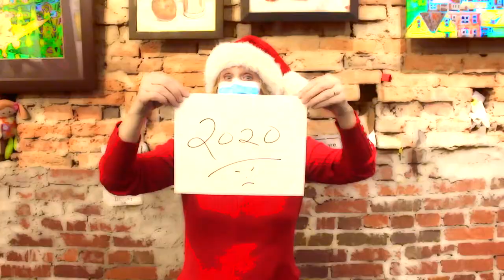Happy Holidays from the Artists Hand 2020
Happy Holidays!
We are so glad to share local art from local artists with you. Did You Know: Local businesses generate 70% more to local economic activity per square foot than big box retail. Support your community and shopsmall shoplocal this year.

(We can ship local artwork to you!)

SHOP IN PERSON (Remember your mask):
732 Philadelphia St, Indiana, PA 15701

SHOP BY APPOINTMENT: Want to be safe AND do something special for the holidays?  Make an appointment for an exclusive, personalized experience in the gallery.  Any day after 5pm or anytime on a Sunday you can safely explore the gallery.  We’ll schedule a 30 minute block for you and the space is yours to tour, learn about the artists and their work, and purchase just the right pieces (or a gift certificate, or an art account).
Arrange by emailing: contact@TheArtistsHandGallery

Filmed in October of 2020 with COVID-19 precautions in place.